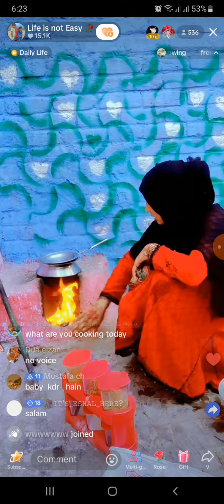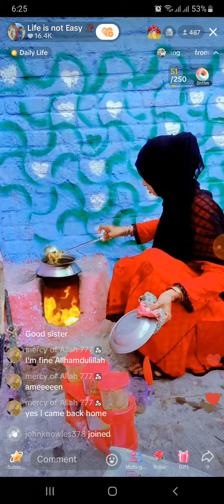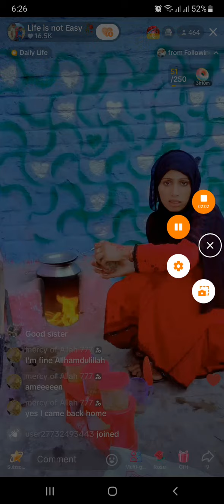Life is not easy live in tiktok indian girl